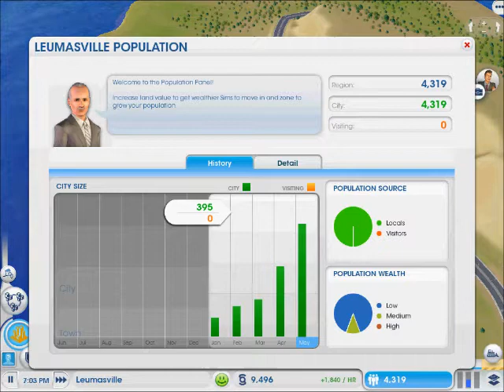Simcity Part 2 - Fire Trouble (C.O.T & Mods)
Watch the next episode - Coming Soon!

I got my computer back earlier than i expected so i was able to edit and upload this video. This is probably the last video that'll be uploaded until probably  the 12th.

OTHER SERIES -

Welcome to Lets play Simcity. This is Simcity 5/2013. In this series i attempt to make the best region I can using Cities of tomorrow DLC and some mods.